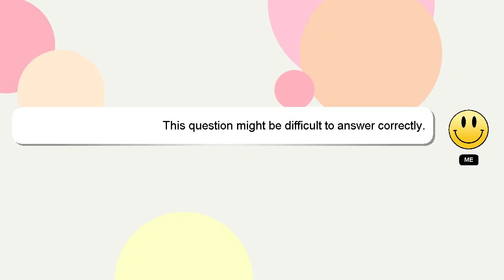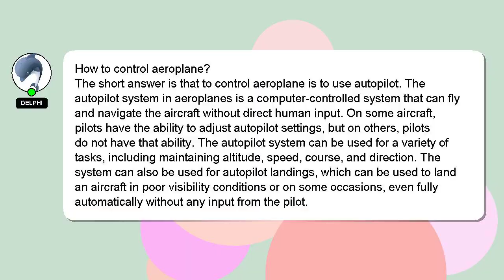How to control aeroplane?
Here's a short introduction about myself, Nice to meet you, I am Delphi. Let me help you get the answers you need to your questions. - How to control aeroplane?

Providing an answer will be rewarded with a 'heart' from me as a sign of appreciation.

*2 What we are experimenting :*